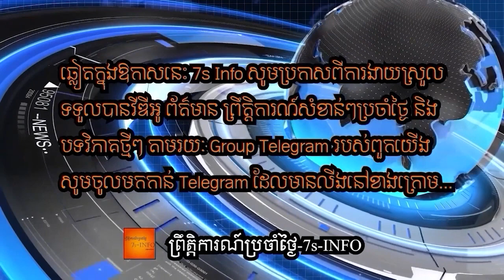អង់គ្លេសបញ្ជូនយន្តហោះចម្បាំងទៅធ្វើសមយុទ្ធជាមួយនឹងហ្វាំងឡង់ស៊ុយអ៊ែតខណៈប្រទេស២នេះនឹងក្លាយជាសមាជិកណាតូ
The RAF has deployed fighter jets to Finland and Sweden for joint training exercises as the countries continue the process of joining Nato.

Defence Secretary Ben Wallace said: “Finland and Sweden are important defence partners, and we welcome their application to join Nato, which will make the alliance stronger as we face a renewed threat in Europe.”

Two F-35Bs and four Typhoons conducted “high-end war-fighting training” with Finnish F-18 Hornets and Swedish Gripen aircrafts, the RAF said.

The aircraft are the UK’s most advanced and expensive jets costing almost £100m each. Finland has also recently announced it will purchase its own F-35 jets from the US aerospace firm Lockheed Martin.